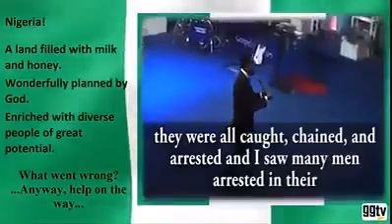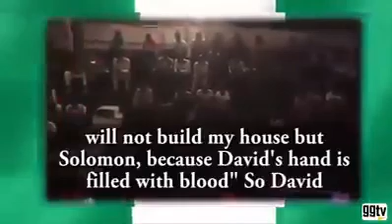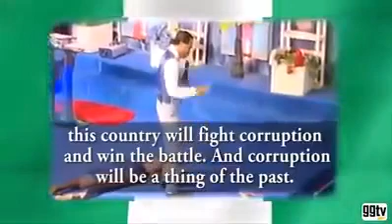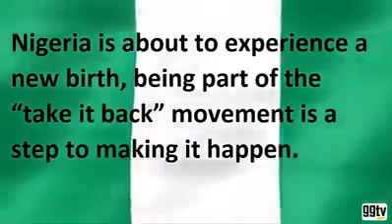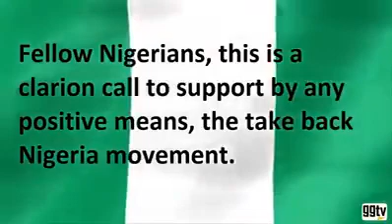MUST WATCH SOWORE 2019 PRESIDENCY PREDICTED